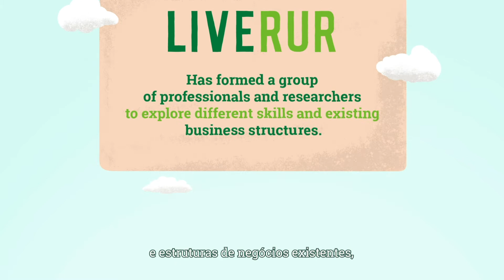LIVERUR PROJECT PORTUGUESE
LIVERUR PROJECT video with portuguese subtitles